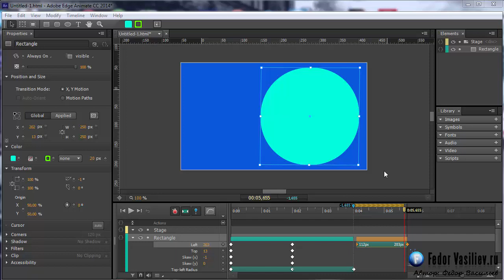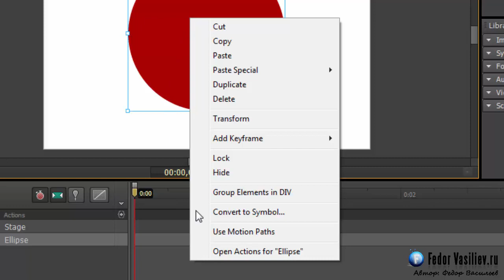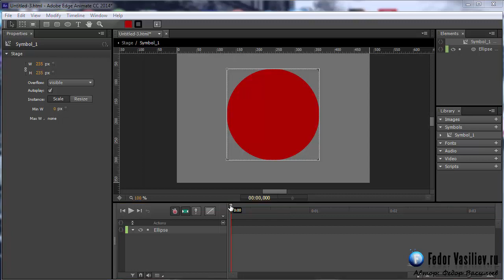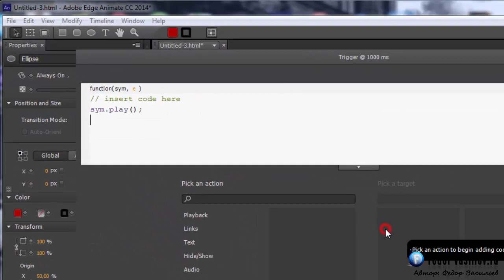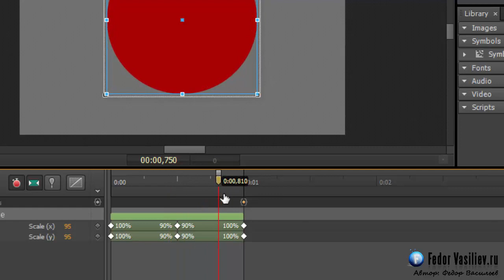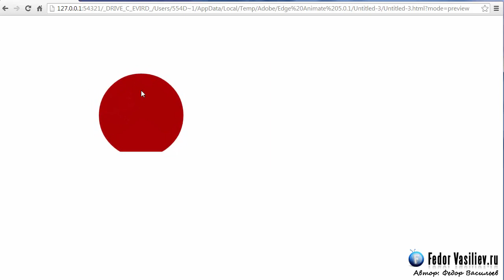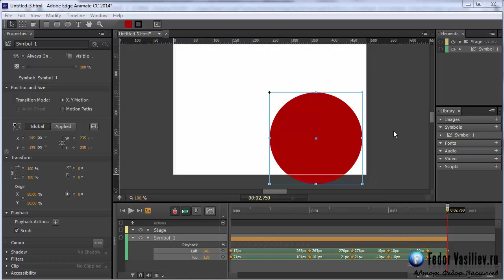4 Символы и зацикленная анимация в Adobe Edge Animate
Символы и зацикленная анимация в Adobe Edge Animate